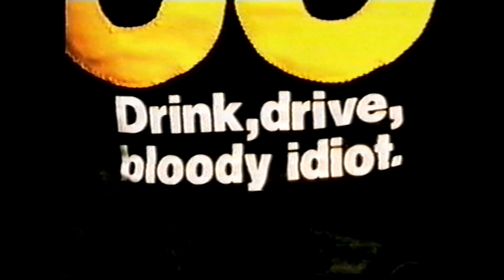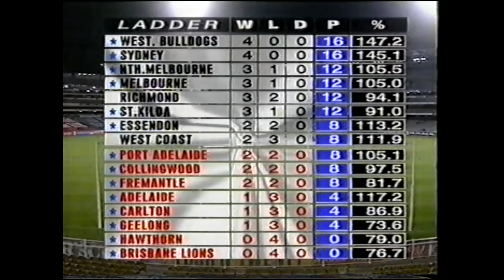1998 AFL Round 5 Richmond Vs West Coast at The MCG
Richmond
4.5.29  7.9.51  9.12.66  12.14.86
Goals: Merenda 3, Campbell, Daffy, 2
Harrison, Holland, Knights, Powell, Rombotis 1

West Coast
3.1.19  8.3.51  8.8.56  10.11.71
Goals: Morrison 3, White 2, Braun, Gehrig, Kemp, Lewis, Symmons 1